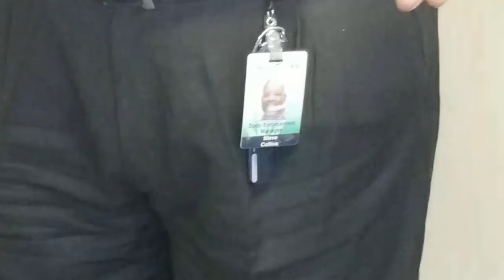Cop Watchin 3 - Bao knows bluffs and bullies. (The turn around tactic)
This video is going viral... my first with original content to do so...
***My bro Bao was doin his thing today and again, some fearful woman called the police simply because he had a camera.  The cops bluff, threaten, and put hands on him, but he's solid as a rock, and demonstrates to everyone the effectiveness of the turn around tactic when your personal space is violated by a high school level homobully.  He films downward to show any physical contact, and what happens?  All threats disappear, and he's left alone.  The cops and administrator are the ones who leave.  This is how it's done.